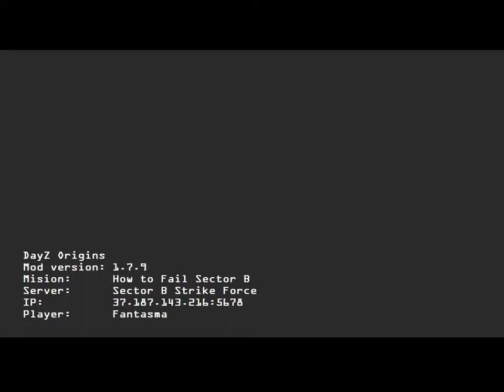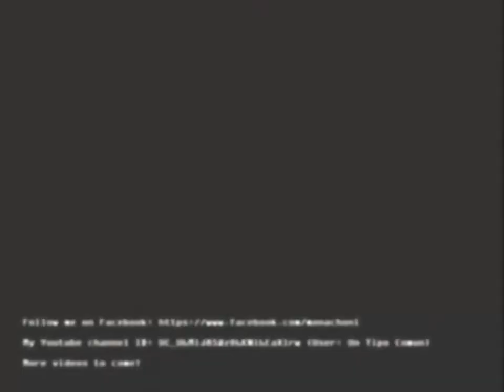dayz origins mission How to fail Sector B